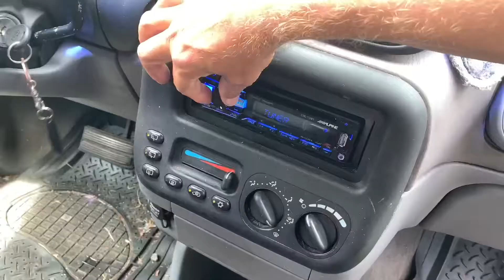Lucelle Jenkins ~ Life on Big Island Hawai’i cleaning cars.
This video shows our life on the biggest island in Hawai’i.  We love the coolness of this area and the people and nature.  Hope you can visit us here some day.